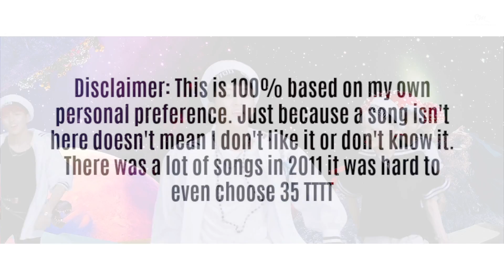Top 35 KPOP Songs of 2011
These videos are really fun to make I'm so sorry I'll get back to more informative videos. sometime.

intro: bebe by wjsn
outro: excuse me by bestie aeria remix